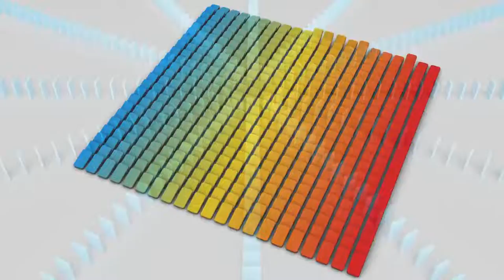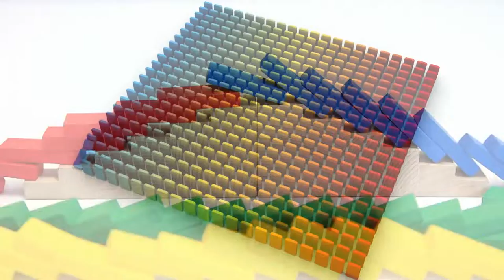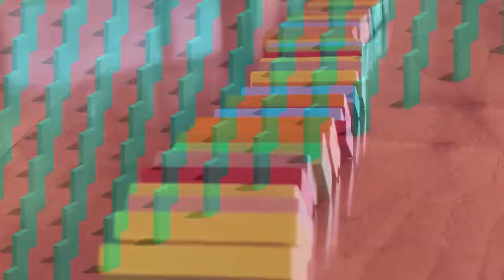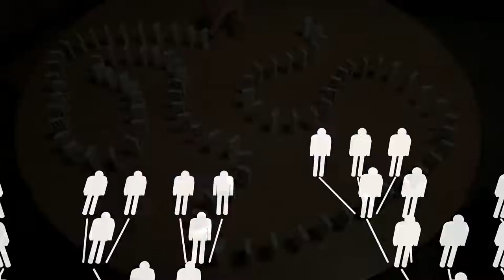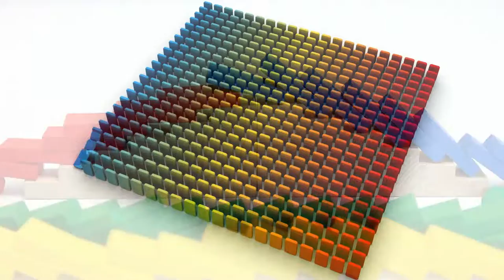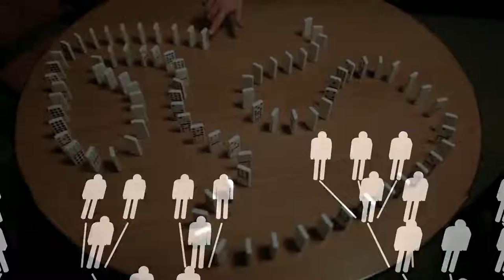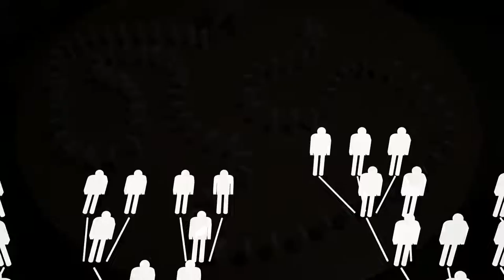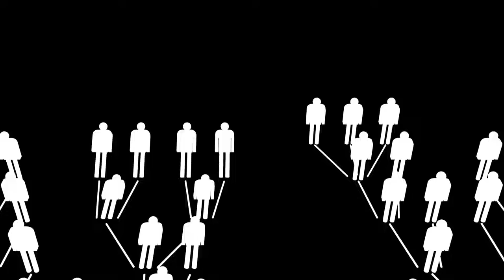Visual Therapy Domino 12 Hours ~ 12 Hours Of Visual Therapy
Get your sleep back, stop feeling fatigued and start working again with Visual Therapy Domino 12 Hours! 12 hours of therapy to help you get your sleep back in under an hour. Watch and learn at your own pace.
If you're looking for the perfect sleep aid, look no further. This soothing visual therapy is the answer to your insomnia problems. Watch your screen go from pitch black to a beautiful sunrise with this visual therapy.

▶ Relaxing Sensory Vibrating Therapy Pillow for ADD, ADHD, or autism
▶ Autism Awareness T-shirt
▶ Autism Awareness T-shirt
▶ Fidget Sensory Toys for Autism, ADHD
▶ Fidget Blanket for Elderly, Dementia Alzheimer's, Autistic
▶ Autism Picture Communication Symbols
▶ Autism Learning picture Cards
▶ Autism Music Headphones Noise Reduction